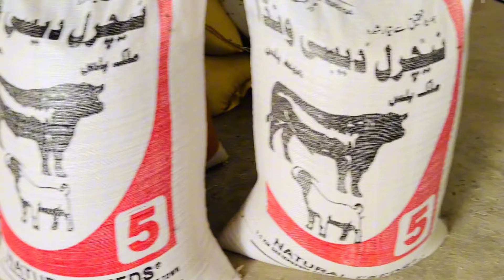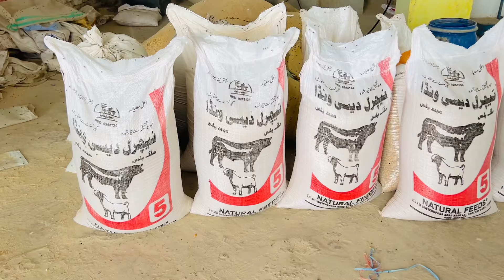Katta and bachra farming for eid in pakistan | bachra farming business plan 2024 | wanda for bachra